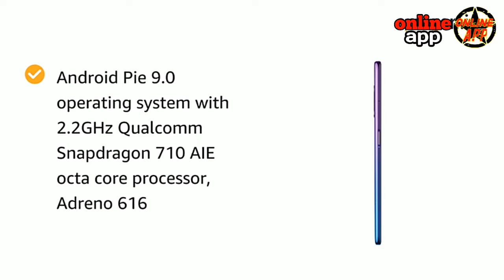realme X (Space Blue, 4GB RAM, 128GB Storage)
Real Cinematic View

Experience a redefined perspective with the magnificent 6.53" AMOLED screen on your realme X. The fingerprint and camera modules enfolded under the display exudes pure beauty with 91.2% screen-to-body ratio for an all immersive experience while watching movies, browsing or playing games

Pop-up Camera, Lift Your Smile

The AI enabled Sony's 16MP camera sensor enfolded within realme X takes immersive ultra HD selfies. Packed with the power of an advanced pulse motor, the selfie cam takes only 0.74s to pop up for over 200,000 times - making it 50 pop-ups a day for 10 years.

New In-Display Fingerprint Scanner

With 44% larger pixel size and 30% wider dynamic range, the optical fingerprint scanner module from Goodix delivers you a fast and secure experience for unlocking your phone. It utilizes the DSP acceleration engine and light compensation solutions, which boost the unlocking speed by 28.5% when compared with the last generation.

48MP+5MP Camera

The Sony's 48MP primary camera sensor at the rear of realme X is truly a power within. Now discover expert shots with realme's exclusive image tuning solution, which enables ultra HD imaging of night views and enhances true colors.

VOOC Flash Charge 3.0 Charge in a Flash While Gaming

VOOC Flash Charge 3.0 leads the way in charging solutions. It pumps the juice by 60% in battery level, that is 6 times faster than normal charging even while playing a heavy game continuously for an hour. The new FFC constant-voltage charging algorithm trims the charging time by 23.8% compared to Version 2.0. The major upside is 15% lower peak temperature in the large 3,765mAh battery of the realme X compared to the typical fast charging battery.

UFS 2.1 Flash Storage Up to 8GB + 128GB

realme X is adopting LPDDR4X and UFS 2.1 flash storage technology, which ensures high speed in data writing and reading. You can switch seamlessly between apps regardless of the number of apps running in the background.

Accelerate Your Gaming Experience

One step ahead technology. realme X hits the bar to give you a smooth gaming experience with Hyper Boost 2.0 acceleration engine combined with a robust hardware. That's not all. Game Space and Game Assistant take your gaming experience to another level.

Space-inspired 3D Design Amaze Your Eyes

realme X is a true head turner with exquisite and magical S patterns at its exterior. Eight different processes are used to create the eye-catching design. The result is a 3D pattern that is visually appealing and provides a comfortable grip in the hand.

SEE LESS

Features & details

48+5MP dual rear camera with bokeh mode, slow-mo video, chroma boost | 16MP front camera

16.5862 centimeters (6.53-inch) AMOLED full screen capacitive touchscreen with 1080 x 2340 pixels resolution, 394 ppi pixel density

Memory, Storage & SIM: 4GB RAM | 128GB internal memory expandable up to NA | Dual SIM (nano+nano) dual-standby (4G+4G)

Android Pie 9.0 operating system with 2.2GHz Qualcomm Snapdragon 710 AIE octa core processor, Adreno 616

3765mAH lithium -polymer battery

1 year manufacturer warranty for device and 6 months manufacturer warranty for in-box accessories including batteries from the date of purchase

Box also includes: Adapter, Type-c data cable, Important Info Booklet with Warranty Card, Quick Guide, SIM Card Tool, 1 x Screen Protect Film (Applied), 1 x Case

48MP + 5MP | 16MP Front Camera 3765 mAh Battery

Qualcomm Snapdragon 710 Octa Core 2.2 GHz AIE Processor

VooC Flash Charge 3.0 In-display Fingerprint Sensor

Product information Space Blue , 4GB RAM, 128GB Storage

OSAndroidRAM4 GBManufacturerRealmeProduct Dimensions16.1 x 7.6 x 0.9 cmItem model numberRMX1945Wireless communication technologiesBluetooth, WiFi HotspotConnectivity technologies2G, GSM, 3G, WCDMA, CDMA, 4G VoLTE, UMTS, LTE, 802.11a/b/g/n/ac (2.4GHz, 5GHz)Special featuresDual SIM, GPS, Music Player, Video Player, Geomagnetic sensor, Acceleration sensor, Gyroscope, Light and distance sensorDisplay technologySuper AMOLEDOther display featuresWireless_display_on_websiteOther camera features16 MPForm factorTouchscreen PhoneWeight191 GramsColourSpace BlueBattery Power Rating3765